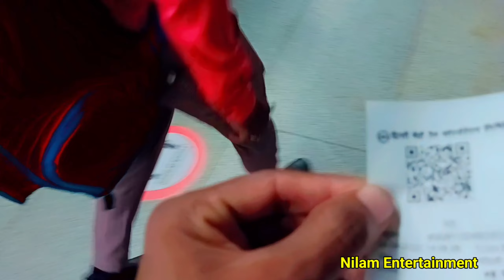अचानक मुझे New दिल्ली जाना पड़ गया 😦|| Nilam Entertainment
(  आवश्यक सूचना )

( चेतावनी- )   Warring - किसी भी प्रकार का Copyrite Strike न दे |

अगर मैं अपने इस Video 🎬 में किसी का Music 📀 या वीडियो Clip 🎥 Use किया हूँ तो किसी भी प्रकार का Copyrite Claim 🚫 या Copyrite Strike 🚫 ना दे | मैं 2 घंटे के अंदर वीडियो ( VIDEO ) को डिलीट कर दूंगा |

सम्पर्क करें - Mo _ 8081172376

" Fake स्ट्राइक देने वालो के साथ कानूनी कारवाई की जाएगी 🙏

🎞️ Video अच्छा लगे तो LIKE 👍 COMMENT 📝 SHARE जरूर करे ||

Rk Rajani kaushal
gorakhpuriya babuji ka video
sk kanhaiya sahani
New Delhi Vlogs
Travel Vlog
Couple vlog
family vlogs
dehati vlog
life style vlog
blogs
new Delhi ka video
India get Delhi video
G2 India get video 2023
New Delhi Jana Pada
Nilam Entertainment Dilli Jana Pada
Nilam Entertainment Delhi Vlog Video
New Delhi ka vlog
Mannu Rajbhar New Delhi video